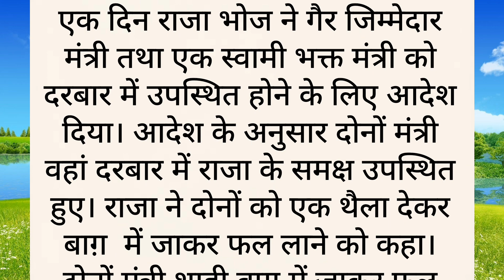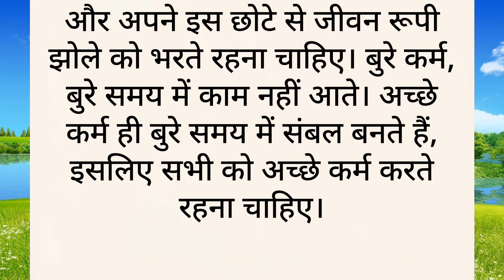कर्म की गठरी | शिक्षाप्रद कहानी | moral story | hindi story | Karam ka fal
karmafal
moral story
karm
prerak kahaniyan
prerak prasang
shikshaprad kahaniyan
shikshaprad kahani
prerak kahani
Parivarik kahaniya
Shikshaprd kahani
Hindi motivational story
Love Story |
Hindi Stories | Hindi |
Emotional Story |
Inspirational story |
Hindi Stories |
Funny Hindi Kahaniya |
Hindi Kahaniyan |
Gharelu Kahaniyan
Badshah